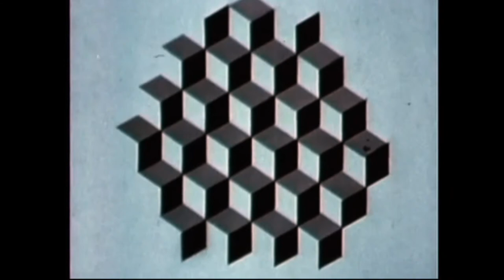Maps And Diagrams - The Adventures Of Roderick Random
LP : Various Artists - Inteligent Toys : We Make Music Sutemos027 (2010). Written & Produced By Tim Martin.